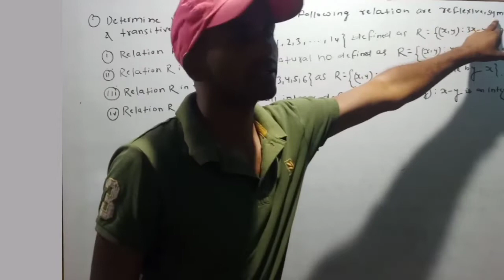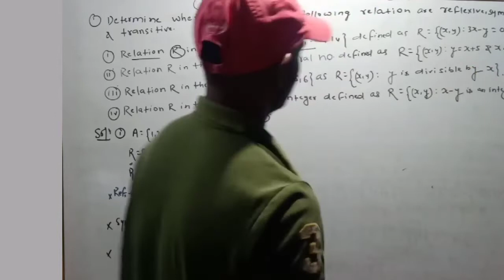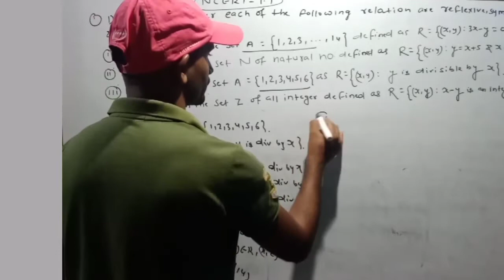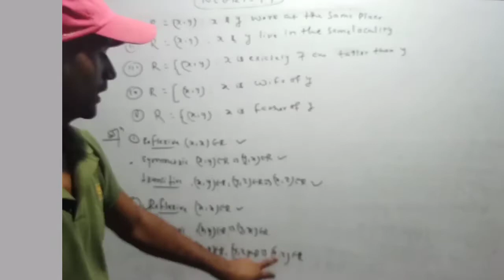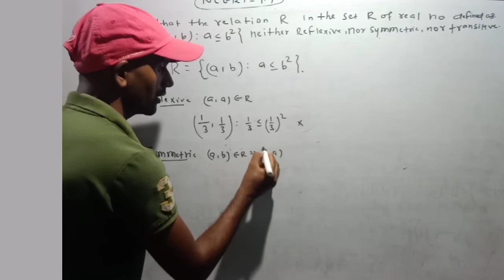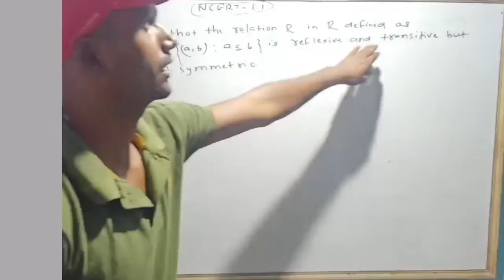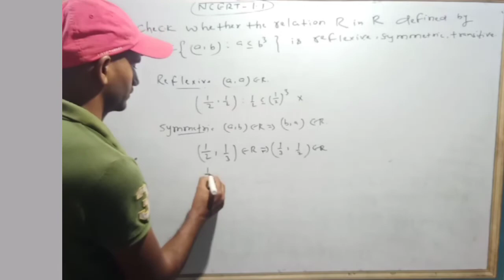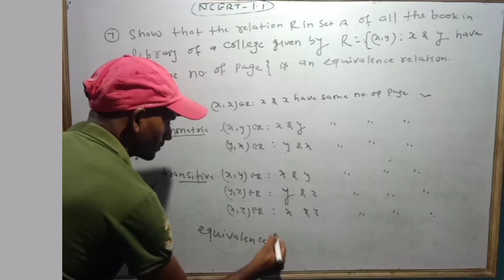NCERT SOLUTION|EXERCISE-1.1|class-12th||Questions 1 to 7|chapter relation and function